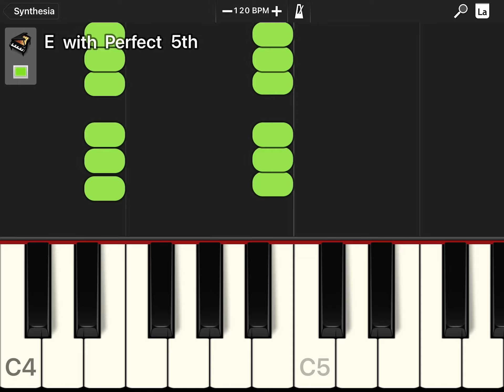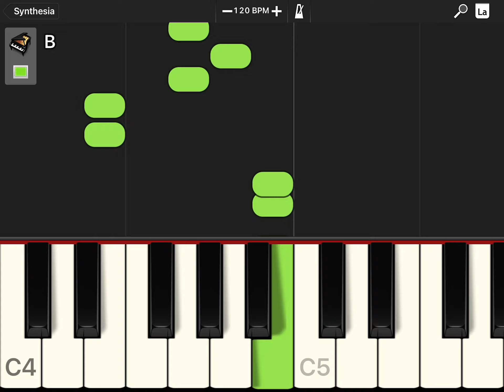Playing squid game on piano but it’s full ( 1 mins and 52 secs)